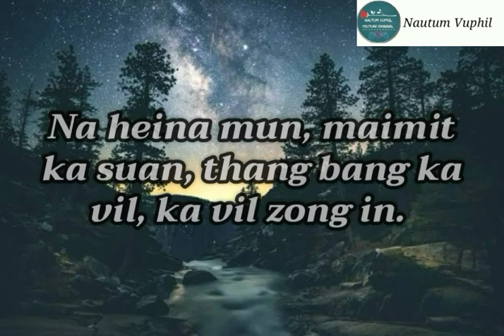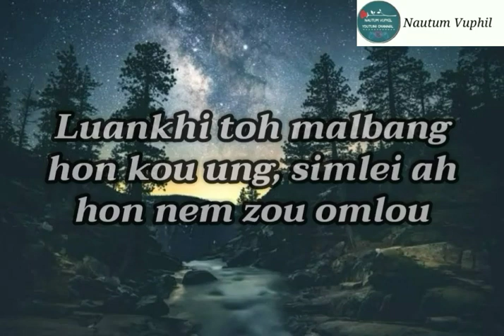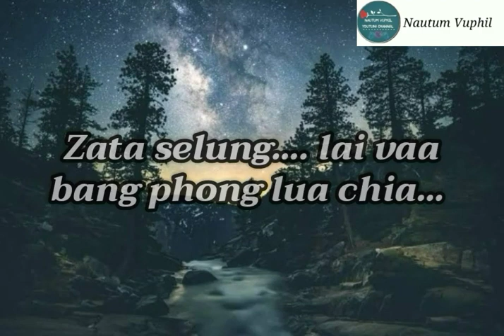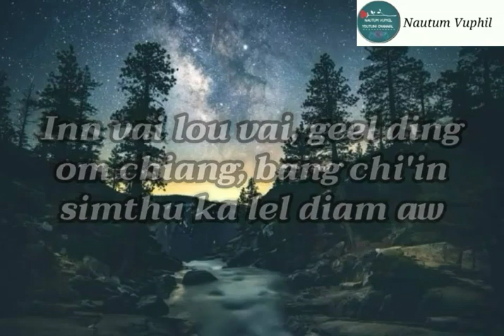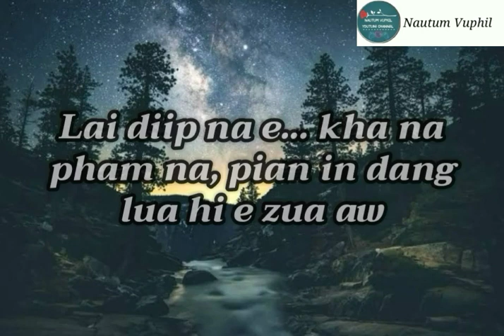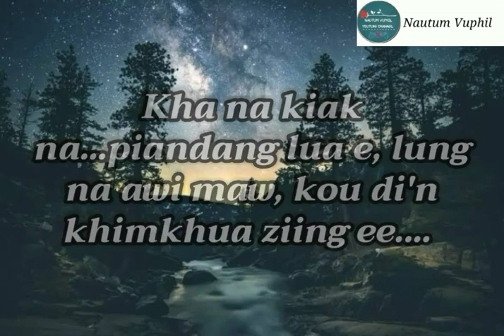Muikhua Ziingta_By_Chingremsiam Tombing(in loving memory of (L) M. Dong za gin)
MUIKHUA ZIING TA
. Laphuak-Johnson valte
Lasa:Ching rem siam
Tune-V. Ginmuansiam

Hiai laa aphuak tu pa phal na a ki upload ahih man in... Channel dang a ana upload sawn lou ding in iki ngen hi

And please don't forget to click on the bell icon for latest video